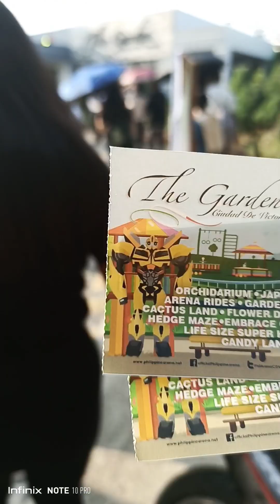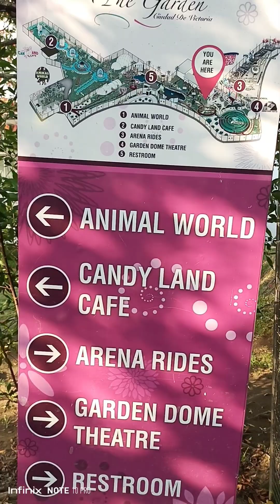Shaimiro Vlogs | The Garden sa Ciudad De Victoria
Magandang pasyalan ang The Garden sa Ciudad de Victoria na matatagpuan sa Bulacan.